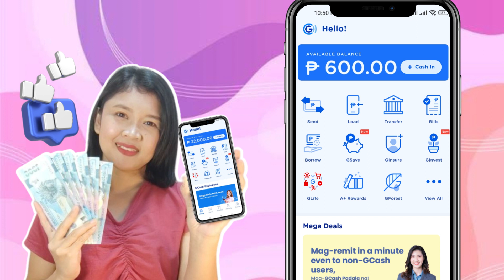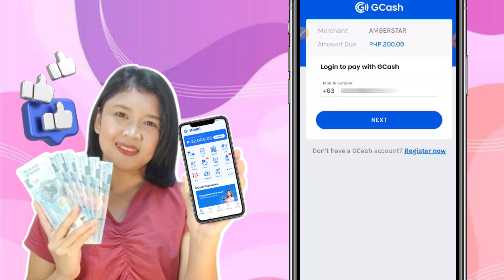₱600 GCASH MONEY! RECEIVED AGAD, SIGN-UP LANG | LEGIT PAYING APPS 2022 PHILIPPINES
₱600 GCASH MONEY! RECEIVED AGAD, SIGN-UP NA | LEGIT PAYING APPS 2022 PHILIPPINES

Enter this code: 598679

QUESTION: Anu masasabi niyo sa app na ito?

Paanu Manalo ng 100 php giveaway? (+1000 pesos Giveaways on our Facebook

✔️ First Comment with the 2 lucky letters that I mentioned during premier will win 50 php
✔️ Answer this Question and comment on the comments section:
QUESTION:
Anu yung masasabi niyo sa apps nato?
✔️ Comment your gcash mobile number

(Announcement of Raffle Draw Winners will be posted on our Telegram Channel and Facebook Page)

SPECIAL ANNOUNCEMENT!
Gusto nyo ba ng Instant P110? no need invite mag re-register lang kayo 👇

• Register in Diskartech for extra P10:
diskartech.ph
Enter this code and get P10:
AAGU5176

NOTE:
•Need ng ID para maverified ang account nyo
•At kapag verified kana instant you will get ng P100
•Pweding pang load agad or cash out sa any remittance like palawan at MLhuiller

Related:
easiest money online
free gcash
libreng gcash
online job
micro freelancing